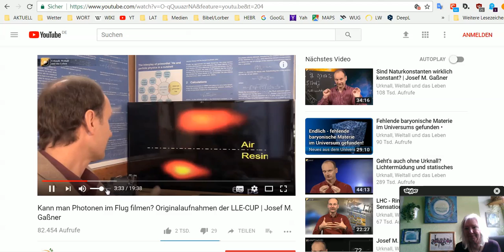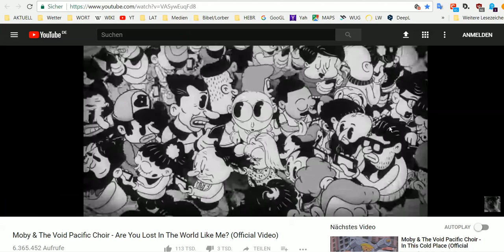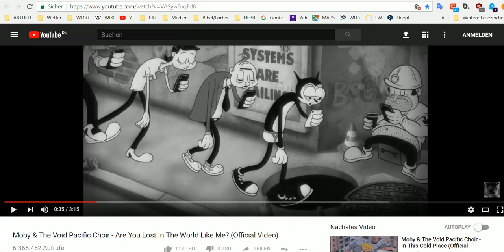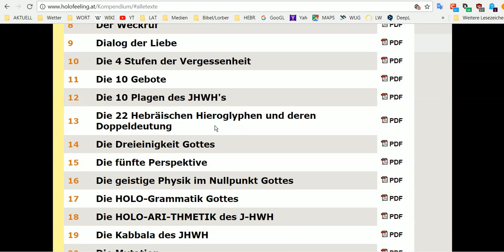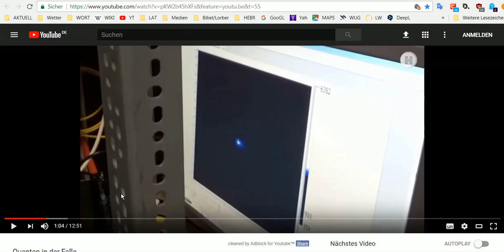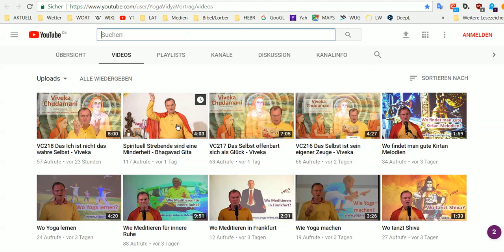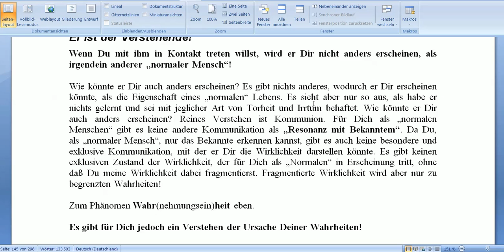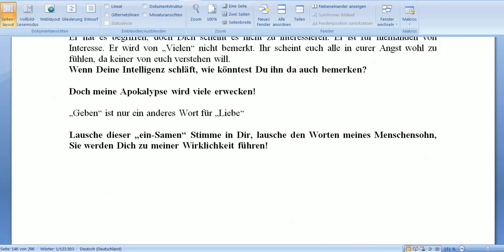HOLOFEELING offenbart DeN mathematischen Trugschluss - Teil 3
Die angesprochene "ENT-Haupt~ETHe Pixel~FRA~U" (= Die 3.Stufe DeR Vergessenheit!)